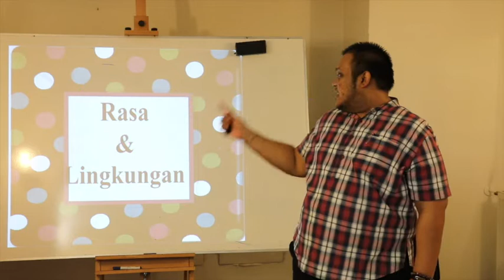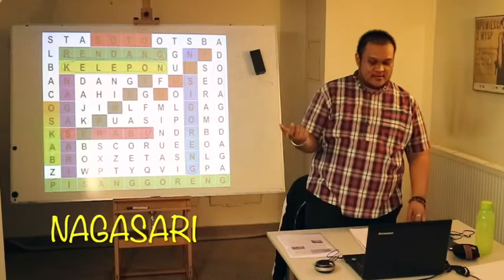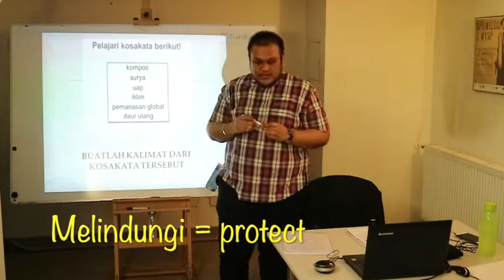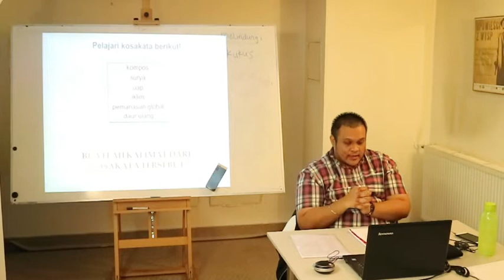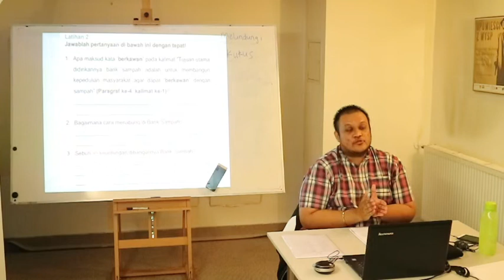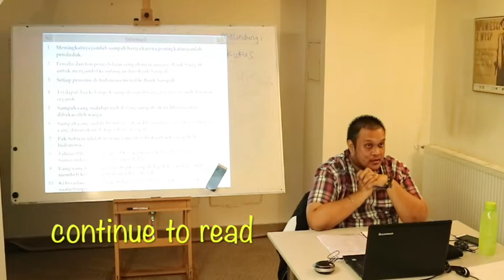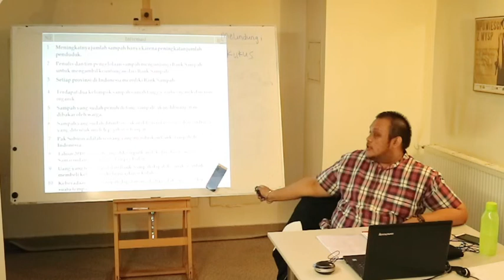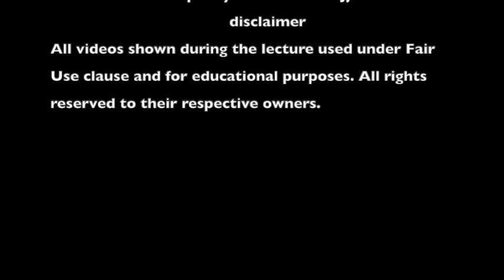Indonesian Language Course for Intermediate, 4th meeting (25/10/2018)